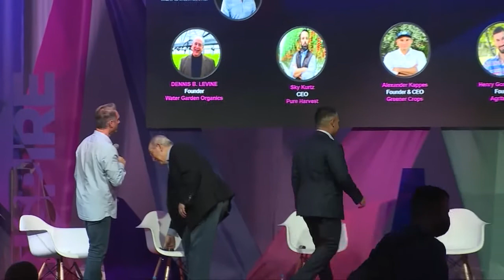Inspire 2022: AgriTech Revolution - Technology Enabled Sustainability Initiatives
Moderator: Ken Rutkowski, Founder & Host, METAL International

Panelists:
Dennis B Levine, Founder, Water Garden Organics - Advisor and Global Strategist
Henry Gordon-Smith, Founder - Agritecture
Sky Kurtz, Founder & CEO - Pure Harvest
Alexander Kappes, Founder & CEO - Greener Crop